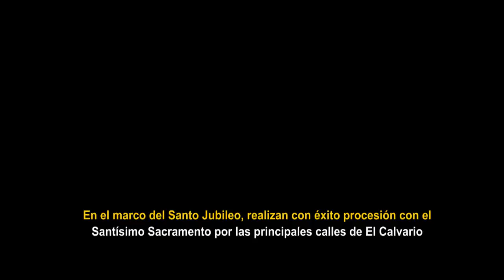SANTA PROCESIÓN DEL SANTO JUBILEO MIXQUIAHUALA 2021 l El Calvario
Santo Jubileo Mixquiahuala 2021 en la colonia El Calvario.